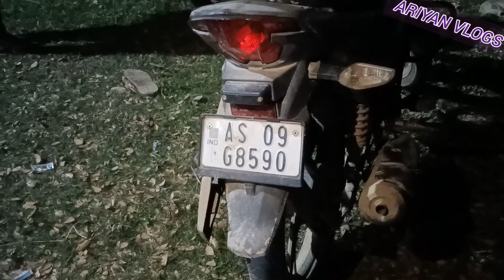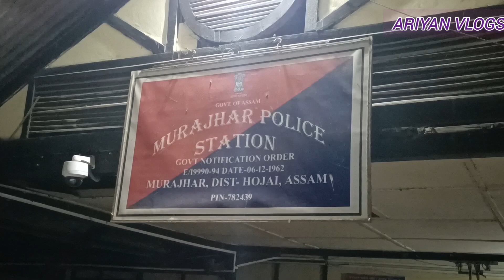হোজাই মোৰাঝাৰৰ পূব ছামৰালীত জব্দ বৃহৎ পৰিমাণৰ নিচাযুক্ত টেবলেট